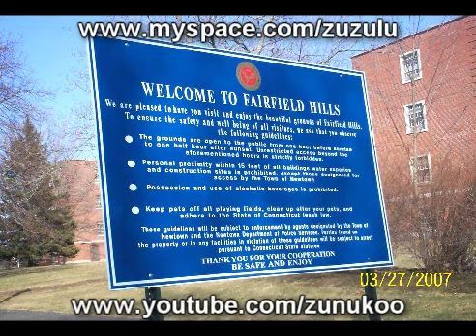Fairfield Hills State Psychiatric Mental Hospital Institutions Slideshow pt. 2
Part two of Fairfield Hills slideshow it was too big to upload only one part.